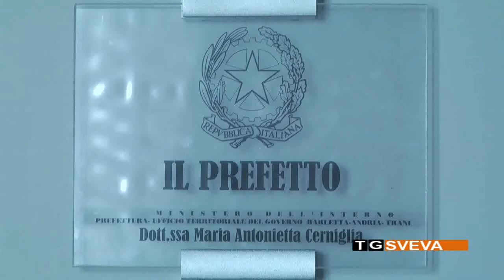BAT | Il nuovo Prefetto Maria Antonietta Cerniglia si presenta e fissa i primi obiettivi